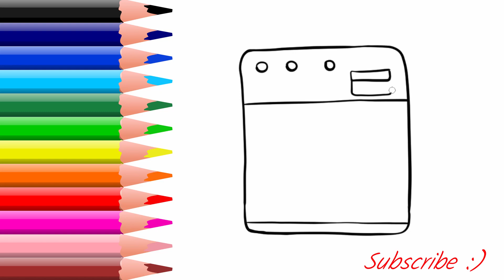How to Draw Washing Machine EASY step by step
Love drawing and painting ? Best Learning Video for Toddlers Learn Colors and draw a bed step by step. Learn easy colours for Children. In this preschool learning video for kids, teach kids colors, common words, and simple sentences with this educational video for toddlers and babies. Use rainbow and glitter colors. This coloring tutorial is fun, simple and easy for toddlers and kindergarten kids. Learn shapes, colors and carryon drawing for kids. Do you love the color song? Listen to kids poems and color along with us. Learn ABC and follow this washing machine drawing, painting and coloring video.

It’s time for rainbow popsicles
Yummy yummy colorful popsicles
What color do we need?

We need to find a fruit that is red
Look!  Some strawberries!

We need to find a fruit that is orange
Look!  Some oranges!

We need to find a fruit that is yellow
Look!  A pineapple!

Learning,
Colors,
Coloring,
Bathroom,
Coloring Book,
Coloring Pages,
Colouring,
Drawing,
Learn Colors,
best,
learning video for toddlers,
for kids,
colors,
teach colors,
crayons,
surprises,
toy surprises,
educational,
learning,
teach kids,
kids,
toddlers,
rainbow,
learn words,
preschool,
for kids,
colors,
teach colors,
crayons,
surprises,
toy surprises,
educational,
learning,
teach kids,
kids,
toddlers,
rainbow,
learn words,
gumballs,
surprise,
surprise eggs,
eggs,
babies,
baby,
kids videos,
learn colors,
for toddlers,